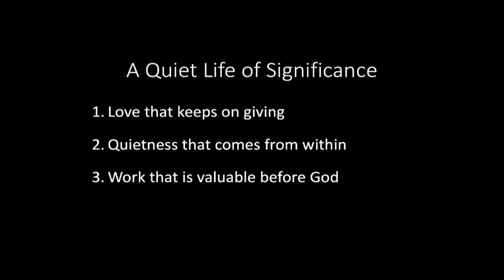First Thessalonians: 7. A Quiet Life of Significance | 1 Thess. 4:9-12 || Vasiliy Tkachev